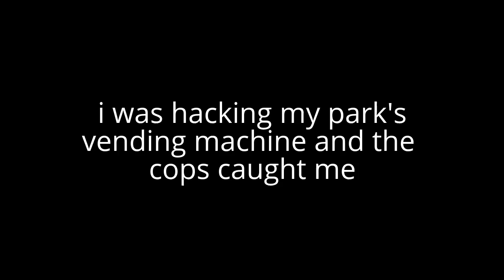IM GOING TO JAIL...... /LAST VIDEO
this is a hoax    happy april fools day guys :)  except i really did get caught hacking my vending machine